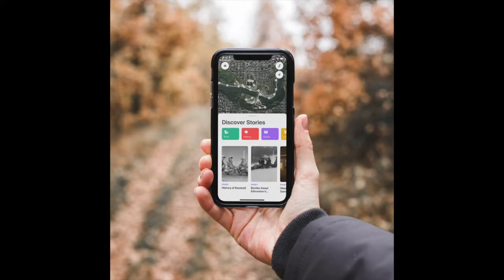Edmonton Commonwealth Walkway Aug30 19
Interviews with Edmonton Commonwealth Walkway Committee Co-chairs Dave Mowat and Carolyn Patton.